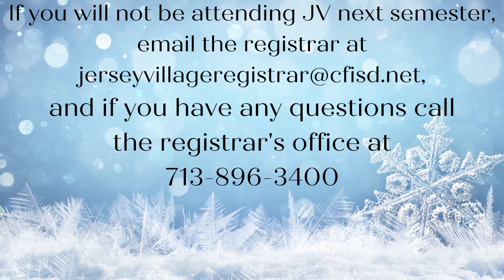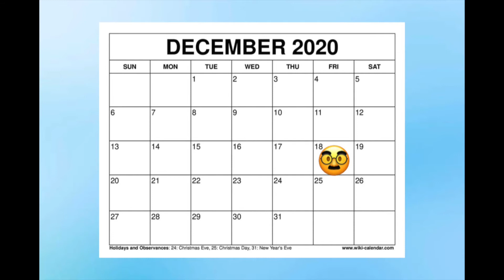12-16 JVHS Announcements